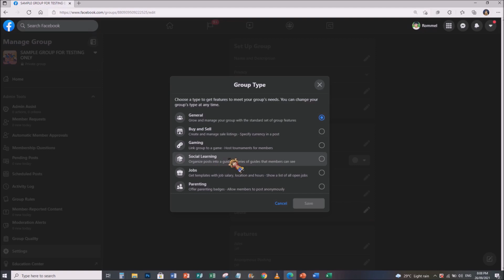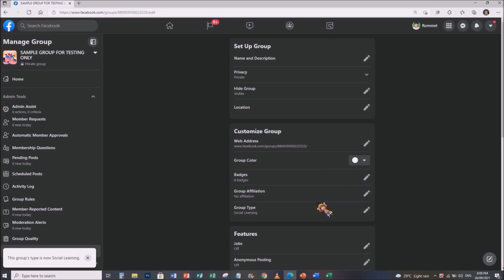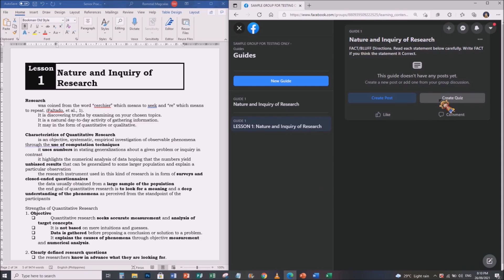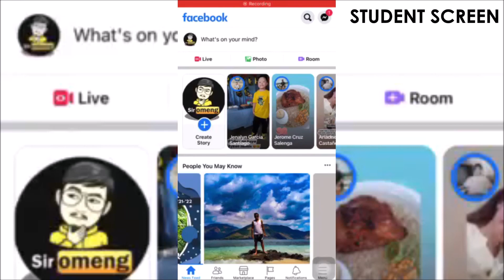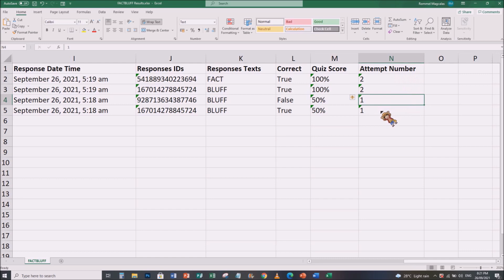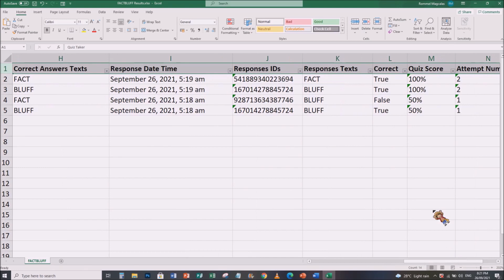How to MAKE QUIZ-EXAM-ASSESSMENT IN FACEBOOK GROUP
1. Open your Facebook Group
2. Go to Settings Tab
3. Click the Group Type
4. Tick Social Learning and Save
5. Go Back to Home
6. Go to Guides Tab
7. Click Start a Guide
8. Fill-in the Guide Name/Lesson Title and Save
9. Click Create Quiz to start in making your exam
10. Fill-in the Information needed and Press Done
11. Go Back to Facebook Home, and wait for the student to answer the quiz.
12. Once the Student is done answering the Exam, Click the Guide link to download the result
13. Click Download Quiz Result to see the result of the Exam